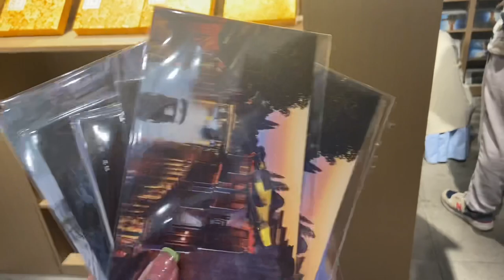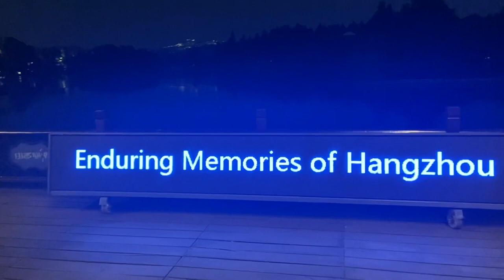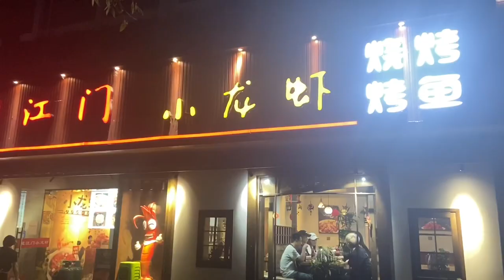Travelvlog of the amazing Wuzhen and Hangzhou, China (乌镇, 杭州)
Hello everyone ! We are the SightSeeingSisters. We love traveling , exploring and learning about different cultures. Join us for more virtual adventures :)